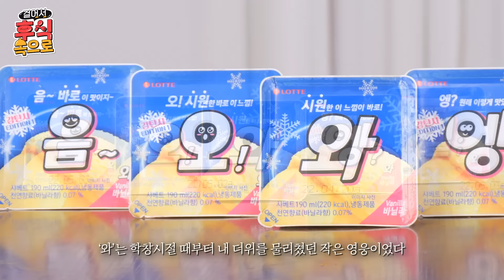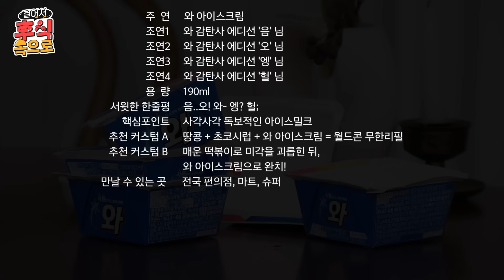특이점이 온 와 아이스크림 먹방ㅣ와 감탄사 에디션ㅣ걸어서후식속으로 EP.3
현대인 5대 감탄사 '음 오 와 엥 헐'
같은 문장도 맨 앞에 넣는 감탄사에 따라 뉘앙스가 달라짐 ㅇㅈ?

음~일을 이렇게 하는구나
오!! 일을 이렇게 하는구나~!
와..ㅋ 일을 이렇게 하는구나..?
엥 일을 이렇게 하는구나;
헐ㅋㅋㅋ 일을 이렇게 하는구낰ㅋㅋ?